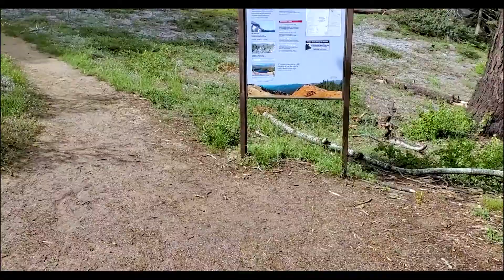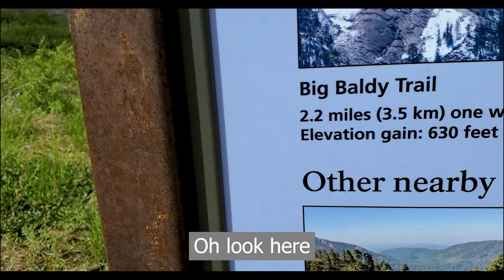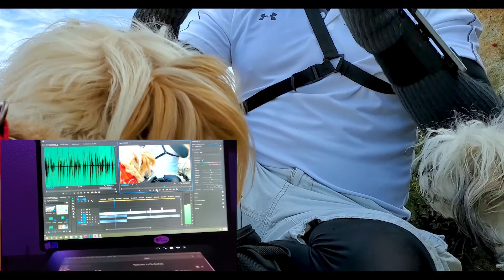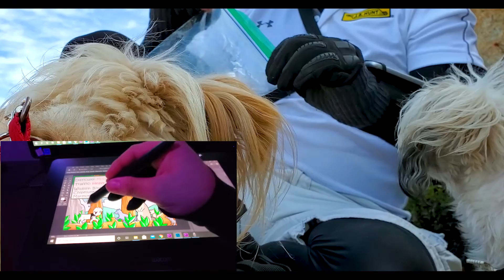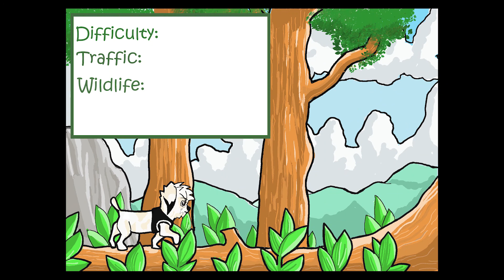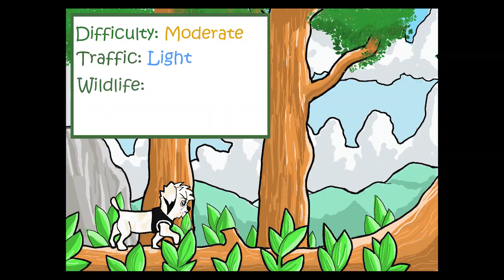Hiking to Big Baldy-Sequoia National Park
We hiked Big Baldy in summer and winter. Very cool trail.

Track Name: "*That Girl*" and "*Watching The Clouds*"

► Background Credit: The Free Stock Video Footage featured in this video was filmed by Robert Martin & Nick Farley @ NCM
Download this FREE stock-footage in it's original (clean) format from our 2nd channel 'Creator Nation'

This is relaxing and chill jazzy lofi hip hop study music mix of chillhop  jazz hop music to relax and study to that you can download FREE (Copyright Free) chill hip hop beats chill out music for YouTube videos or vlogs. Chill Out Music for relaxing and studying.

Chillout Study Music for relaxing and studying to.
LoFi hip hop beats to relax/study to - Chill "lofi hiphop mix" best of Lakey Inspired Music. Chill (lofi hip hop mix) beats to relax and study to.